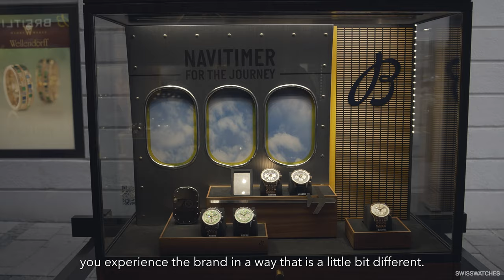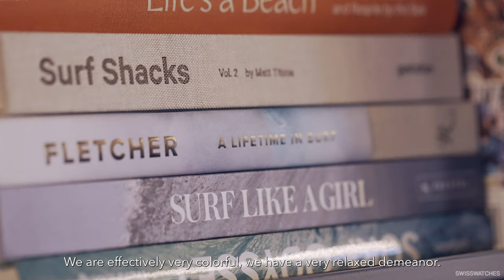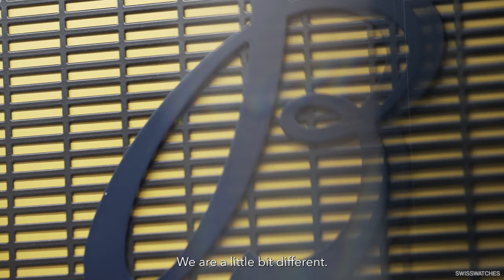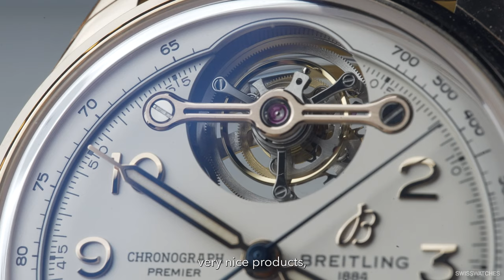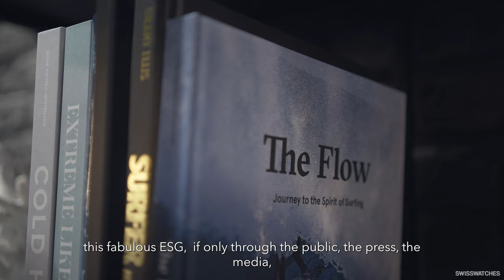Catching up with... Interview with Breitling CEO Georges Kern in the new Breitling Boutique, Munich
Catching up with Breitling CEO Georges Kern as he pays a visit to the new Breitling boutique in Munich

While many watch brands are becoming increasingly exclusive in their sales, Breitling is really stepping up its game, with ten boutiques in Germany alone by the end of this year! In addition to long-standing partners such as Rüschenbeck, Wempe and, most recently, Bucherer, Breitling has just inaugurated its first own boutique at Dienerstrasse 17, Munich.

Spanning 220 square meters spread over two floors, visitors can linger at the bar and relax while perusing the Navitimer, Superocean or Top Time collections. The decision to cast aside stuffy sales counters in favour of a chic industrial loft aesthetic matches perfectly to its casual collaborations with Triumph Motorcycles, Deus Ex Machina and the Classic Car Collection with Ford Thunderbird, Shelby Cobra and Co.

But what lies ahead for Breitling? Will the brand pass the one billion mark in sales this year? What role might the high-end models from the Premier line play? Swisswatches paid a visit to get the exclusive low-down on Georges Kern’s plans for Breitling's 140th anniversary next year. Take a look for yourself...

Während viele Uhrenmarken immer exklusiver im Vertrieb werden, dreht Breitling mächtig auf: Zehn Boutiquen bis Ende des Jahres, allein in Deutschland! Neben langjährigen Partnern wie Rüschenbeck, Wempe und jüngst Bucherer wurde soeben die erste eigene Boutique in der Münchner Dienerstraße 17 eingeweiht.

Auf 220 Quadratmetern, die sich über zwei Etagen verteilen, können Besucher sogar an einer eigenen Bar verweilen und entspannt durch die Kollektionen Navitimer, Superocean oder Toptime cruisen. Industrial Loft Style statt spießigem Verkaufstresen passen gut zu lässigen Kollaborationen mit Triumph Motorcycles, Deus Ex Machina und der Classic Car Collection mit Ford Thunderbird, Shelby Cobra und Co.

Doch wie geht es in Zukunft weiter mit Breitling? Wird die Marke dieses Jahr die Umsatz-Milliarde knacken? Und welche Rolle spielen dabei High-End-Modelle der Premier-Linie? Swisswatches erfuhr exklusiv vorab, was Georges Kern zum 140. Firmenjubiläum von Breitling im nächsten Jahr plant. Aber schaut es Euch selbst an…

► About

Swisswatches Magazine is one of the world’s leading platforms for watches. We provide our readers with an exclusive, carefully selected assortment of mechanical watches, update them on exciting novelties from the watch industry, and also present rare exceptional timepieces and ardent collectors’ favourite watches.

We are fascinated by mechanical watchmaking, uncompromising craftsmanship and a passion for detail. We want to share this passion and work to preserve this century-old artisanal way of telling the time.

Through extensive research and journalistic expertise, our personal point of view is the centre of our focus and we have reserved the freedom to solely cover stories that lie close to our hearts. We want to entertain, impart knowledge, encourage discourse and enable our readers to immerse themselves in the world of watches and get to know distinguished personalities from the industry.